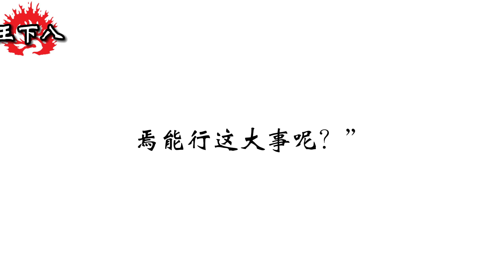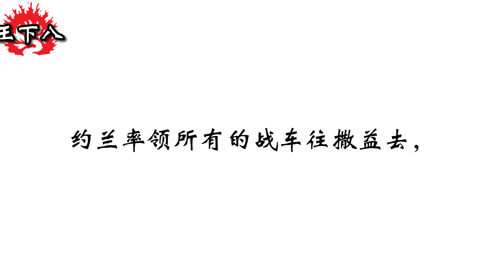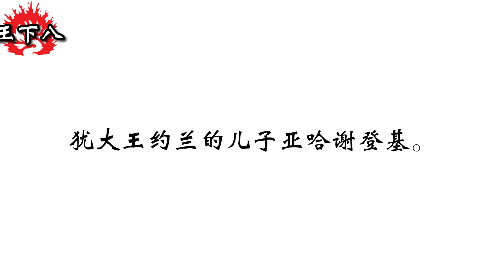和合本圣经 • 列王纪下第8章 书念的妇人回原住地、以利沙和便哈达王、犹大王约兰、犹大王亚哈谢(旧约国语 普通话) | Mandarin Bible • 2 Kings 8